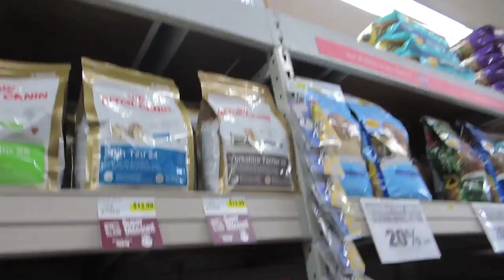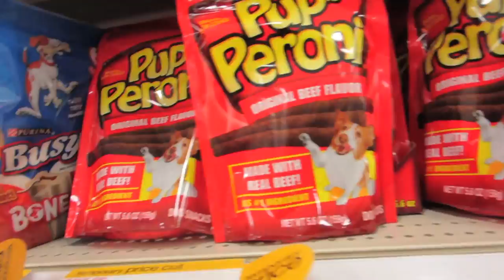BRINGING HOME A CORGI PUPPY - Life After College: Ep. 321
Features of this Episode:
- Busy Day: grabbing puppy supplies, Lunch in Sausalito, parents visiting
- Lunch at Fish in Sausalito (Crab Rolls)
- At The Pet Club pet store: Grabbing Puppy Supplies
- Grabbing Dog supplies at Petco Unleashed
- Grabbing Corgi Supplies at Target
- Picking up the Puppy from the Airport
- The Car Ride Home with the Corgi Puppy
- First Day with the Corgi Puppy
- Cutest Corgi Puppy Ever
- Corgi Puppy Playing with Toys: Rope, Kong, Squeaky Ball, Nyla Bone
- Already knows how to potty in the Potty Training Puppy Apartment
- Corgi Puppy Sleeping
- Corgi Puppy Sleeping in Water Dish
- Nano Reef Aquarium (Clownfish hosting RBTA)
- Check out Gatsby's YouTube Channel: GreatGatsbyCorgi